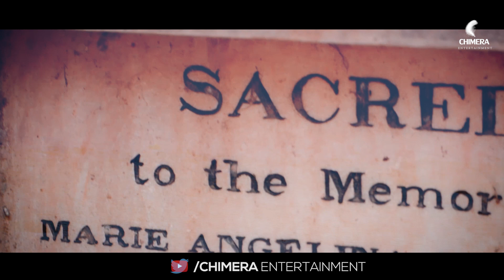Musafir | Re-Created | Ishan Tomar | Pankaj Kumar | Abhay Awasthi | Chimera Entertainment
Director - Pankaj Kumar & Abhay Awasthi
D.O.P. & Cinematography - Pankaj Kumar
Editing - Pankaj Kumar

Special Thanks -
Shashank Chaudhari
Kanpur Ki Masti

Originals...

Song - MUSAFIR
Singers- Atif Aslam Palak Muchhal
Music Composer - Palash Muchhal
Lyricist- Palak Muchhal

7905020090 , 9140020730 ( Call Or Whatsapp )